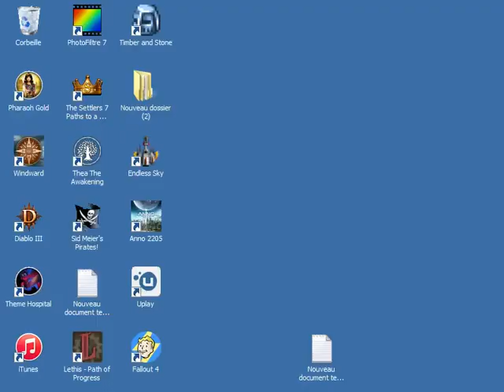Imperialism 2 s01e21